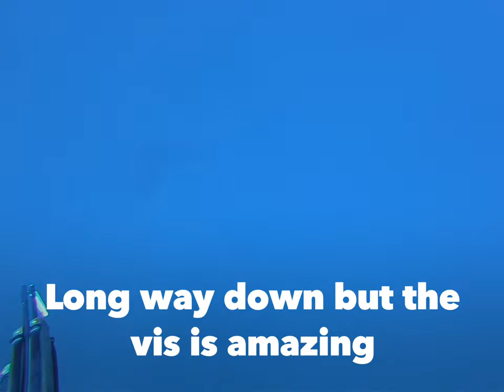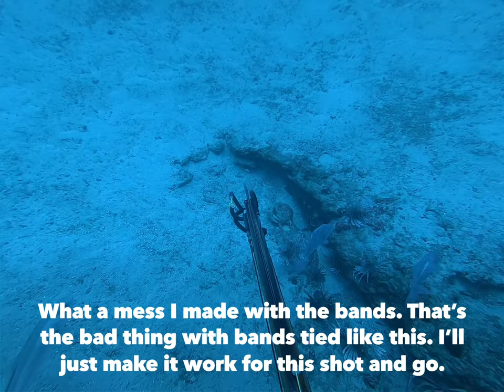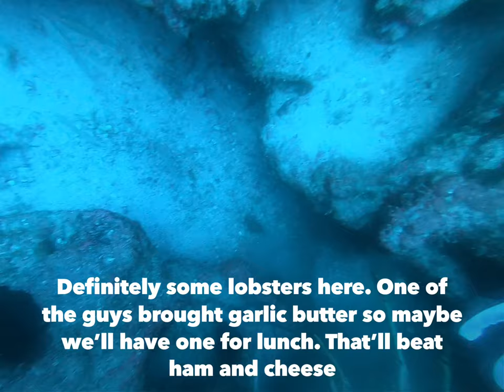220 lobster and red grouper spot.